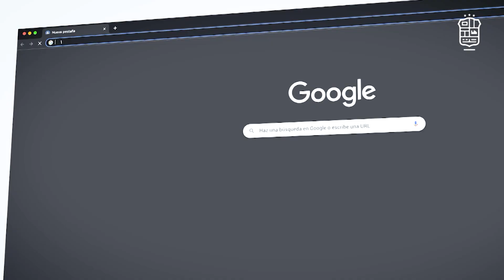Ponemos a disposición de la ciudadania nuestros servicios de rehabilitación física.